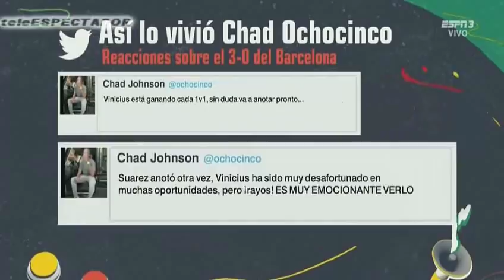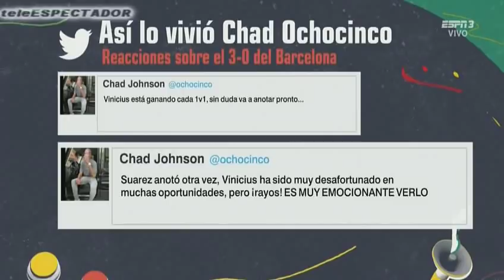Analisis del REAL MADRID vs BARCELONA - Semifnal Vuelta Copa Española - CYE